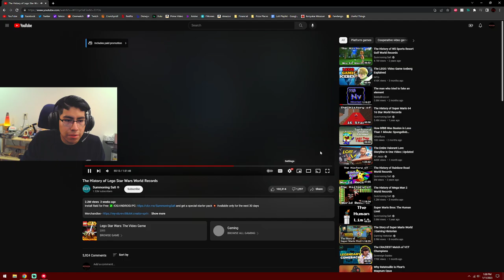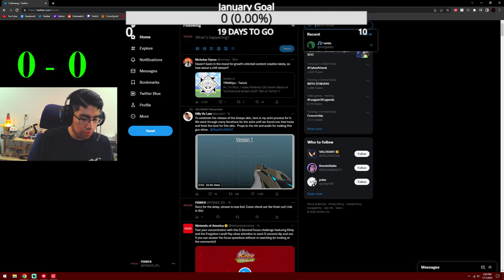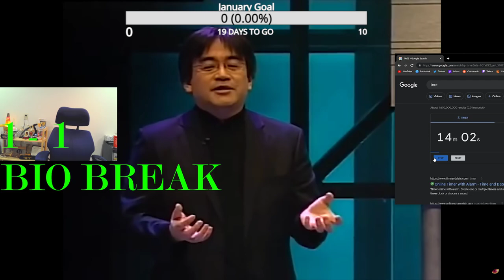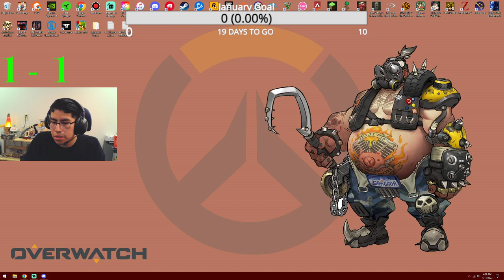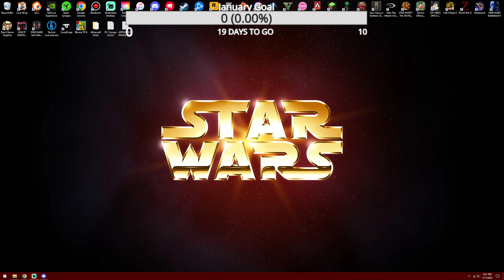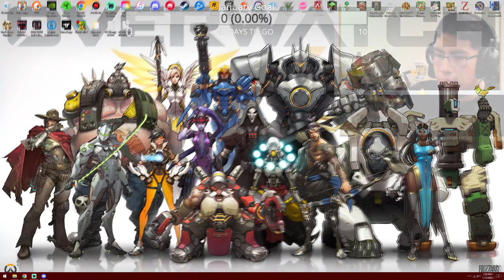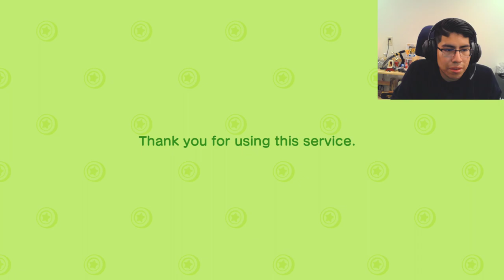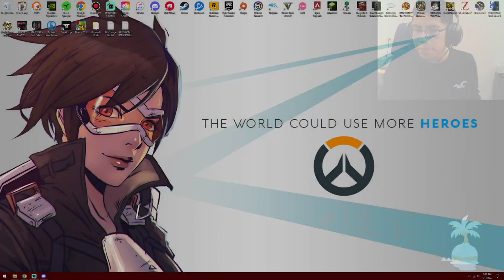MIDWESTERN MADLAD ATTEMPTS THE CLIMB! TU ESPORTS SCRIMS LATER!